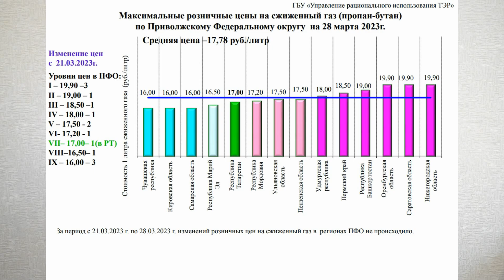Цены на АЗС (21-28 марта 2023)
Как изменились цены на АЗС в регионах Поволжья за неделю?
Хочешь получать кэшбэк 10% от каждой заправки автомобиля - оформляй дебетовую карту Tinkoff Drive по моей ссылке
При оформлении карты по моей ссылке до 2 апреля 2023 года включительно, в течении 3-х месяцев после траты 1000₽, на карту будет возвращаться по 500₽. В сумме можно получить 1500₽.